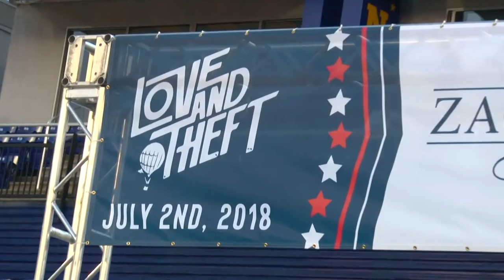REEL /// A Big Bayhawks Thank You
2018 // Annapolis, MD // ALLIN // A big thank you to Zachary Jewelers and Love and Theft for putting on an incredible concert after the Bayhawks vs. Cannons July 2nd match-up! Join us this Saturday, July 7th at 7pm, as we knockout New York!